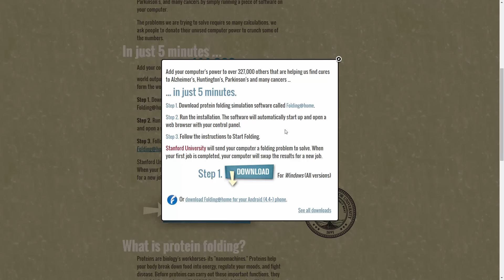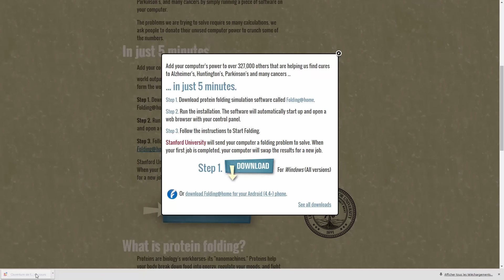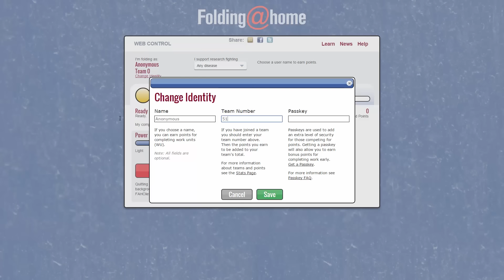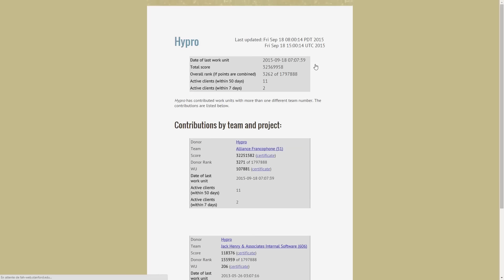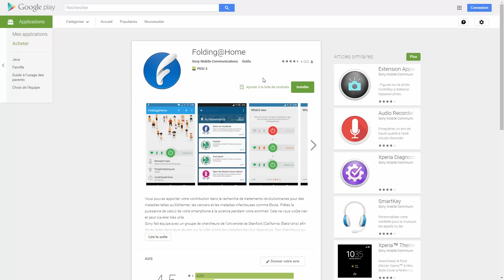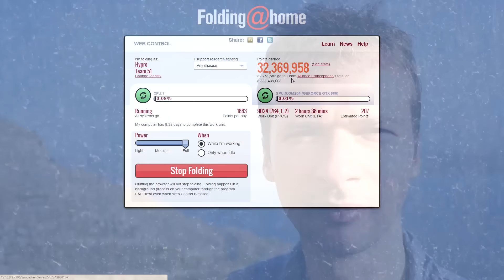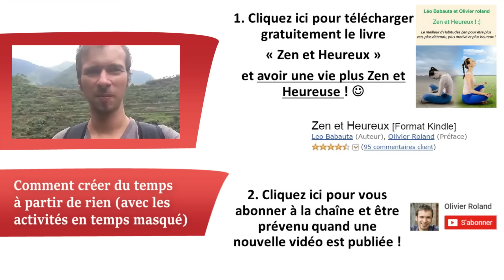Comment CHANGER le monde de chez vous en DORMANT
Vous pouvez dès maintenant aider la communauté scientifique dans ses recherches en dormant ! Grâce au logiciel Folding@Home, vous permettez à Stanford d'utiliser la puissance de votre ordinateur pour participer à la recherche ! :-D

- La vidéo "Comment créer du temps à partir de rien (avec les activités en temps masqué)" :

► Qui suis-je ?